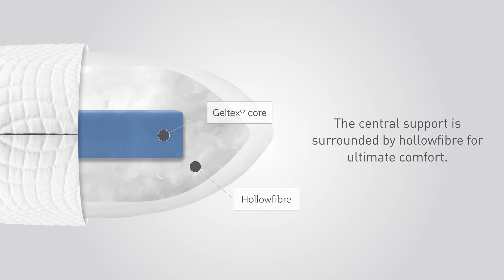Sealy Hybrid Geltex Pillow